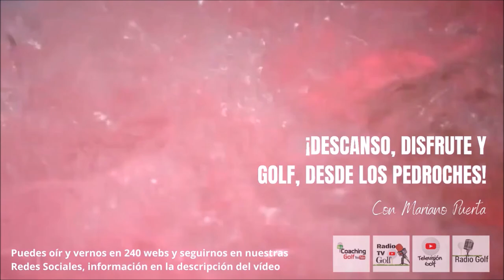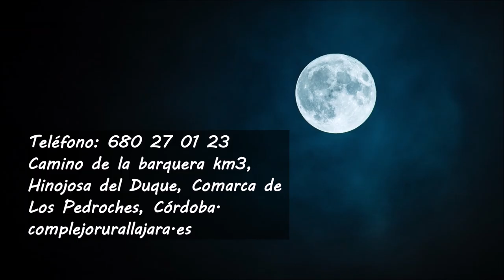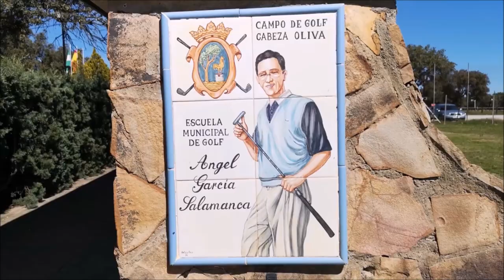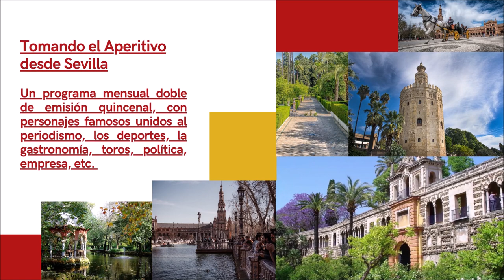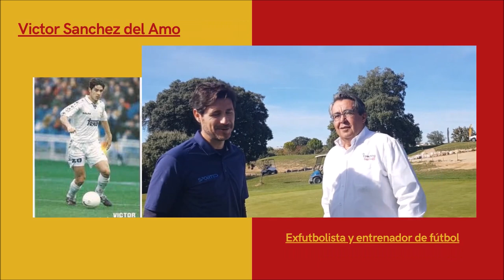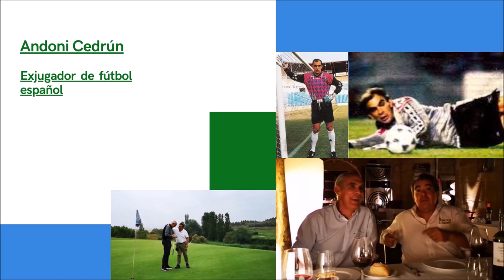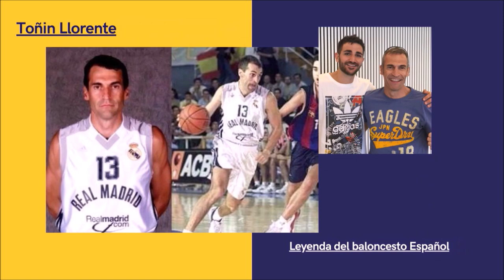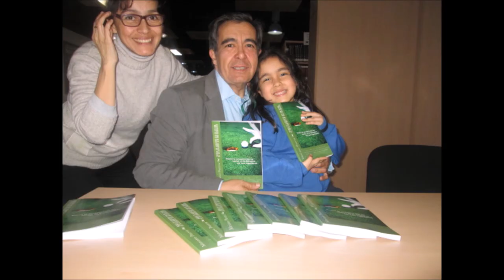ABEL RESINO SEGUNDA PARTE 30 DESCANSO DISFRUTE Y GOLF DESDE LOS PEDROCHES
• 4 años emitiendo
🏌‍♂ Programa 30 DESCANSODISFRUTEYGOLF GRABADO DESDE LOS PEDROCHES
• ABEL RESINO EX JUGADOR DE FUTBOL Y ENTRENADOR
• Amenos
• Divertidos
• Vas a pasar un buen rato